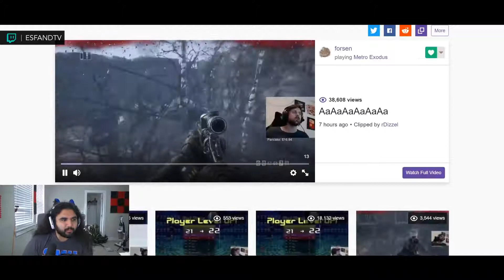✘ Ultimate Twitch Fails Compilation #300